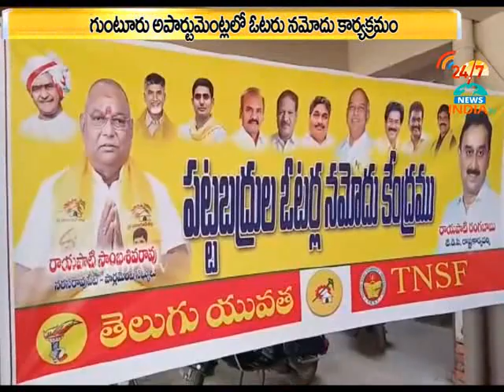graduate voters rigistered at apartments by rayapati srinivas_INDIA TV Telugu